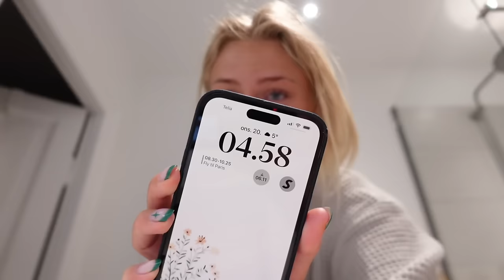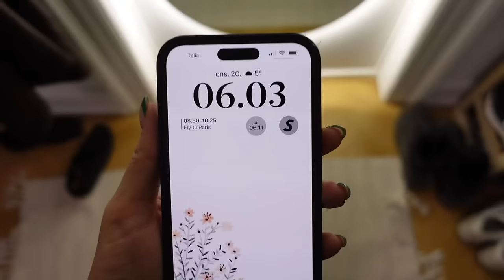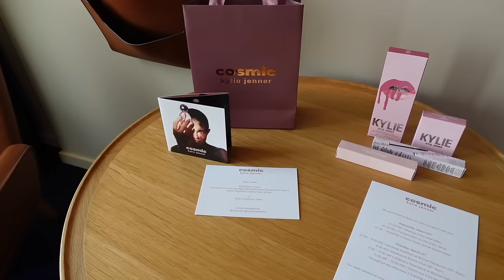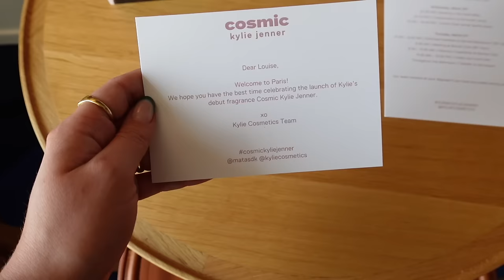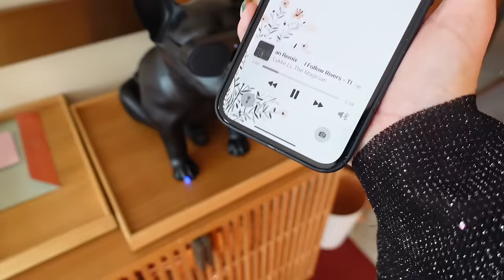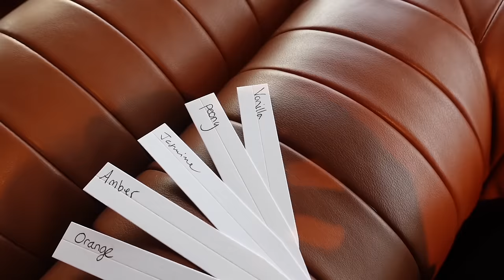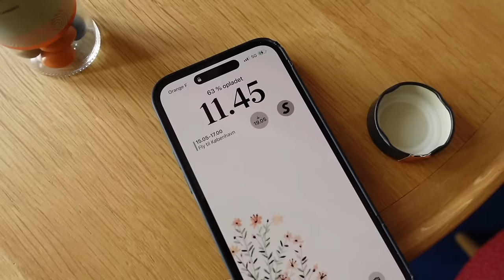VLOG: Flyver til Paris for måske at møde Kylie Jenner...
NA-KD har -30% på hele deres hjemmeside i denne uge, og I kan derfor spare 10% ekstra med min rabatkode: MADSENYT
Det giver en samlet besparelse på 40%, og rabatkoden vil være gyldig i 7 dage

+ Navn: Louise Schaumborg Madsen
+ Alder: 22 år
+ Højde: 169 cm
+ Student: Jeg fik huen på i 2021
+ Fødselsdag: 5. marts 2002
+ By: Jeg er opvokset og bor i København
+ Startet på YouTube: Jeg startede i sommerferien 2013 (11 år gammel)
+ Outro sang: Mary J. Blige - Family Affair (DRKTMS Remix) på Soundcloud